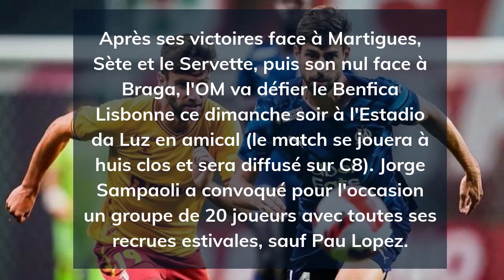Benfica OM le groupe de Sampaoli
L'OM dispute son cinquième match amical de l'été ce dimanche soir à Lisbonne face au Benfica. Jorge Sampaoli a convoqué 20 joueurs pour l'occasion.